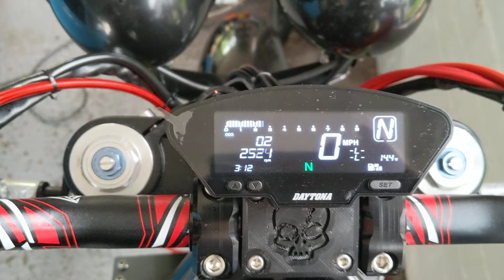Daytona Deva01 Suzuki Bandit Digital Speedometer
fitted to a Suzuki Bandit GSF1200 MK2

All functions working including speedometer from the stock electronic pick-up.

Bike sounds rough as it was being started on choke after about 3 weeks sat in the cold!